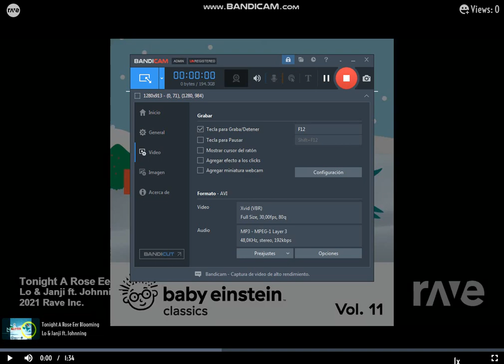Tonight A Rose